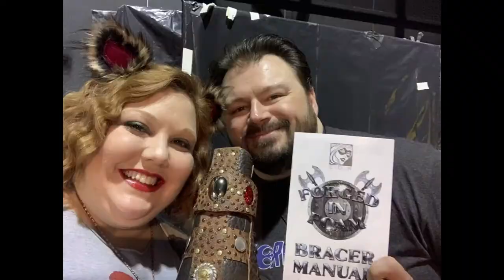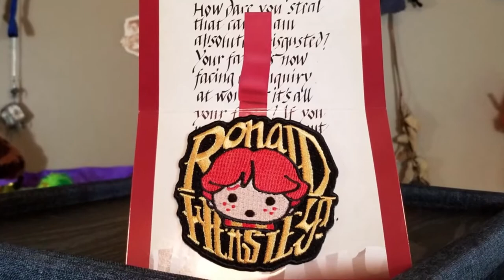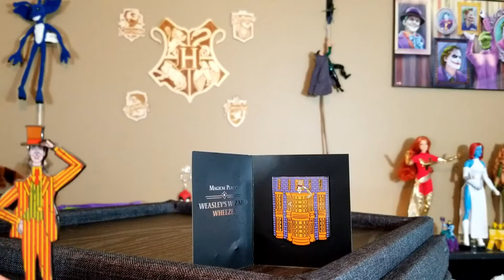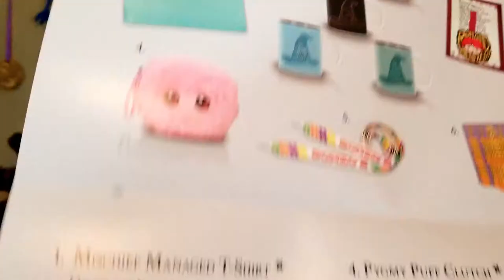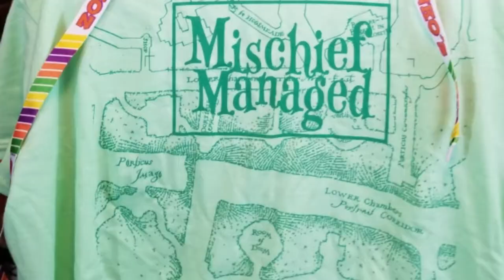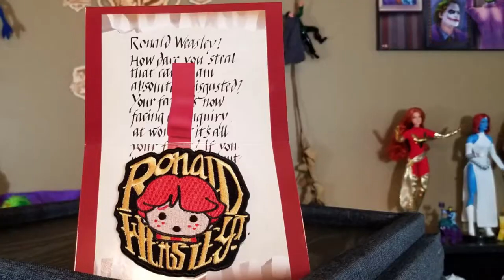Wizarding World Unboxing -- LootCrate -- Zonko's -- Do You Nerd?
Is it the witching hour already?  Or is this some kind of joke?  Maybe a little bit of both as the latest Wizarding World LootCrate has made it to us relatively on time!  The theme of THIS bi-monthly box is Zonko's, the joke shop of the world of Harry Potter second only to Weasley's Wizarding Wheezes.  Join us as we unbox and see if the quality and theme are on par or muggle-bound.

End Credit Art by:
Pit  @GlitchyNPC

Harry Potter - Hedwig's Christmas Theme

Potter Waltz - Patrick Doyle (Harry Potter and The Goblet of Fire) Wedding String Quartet